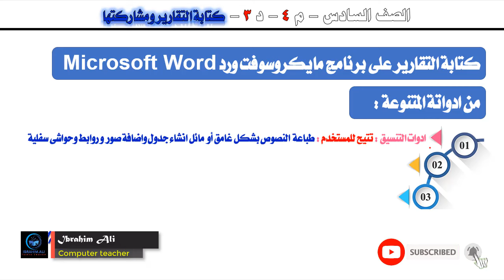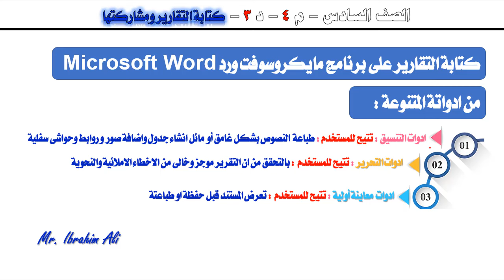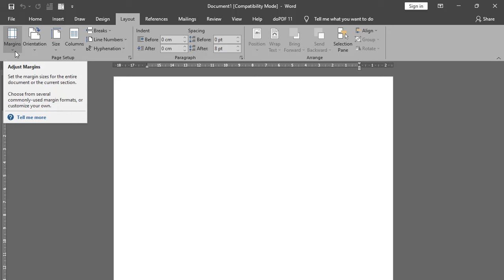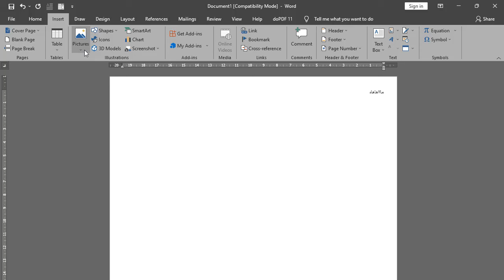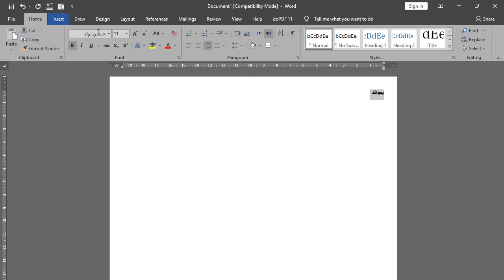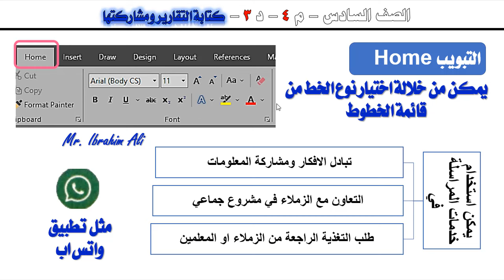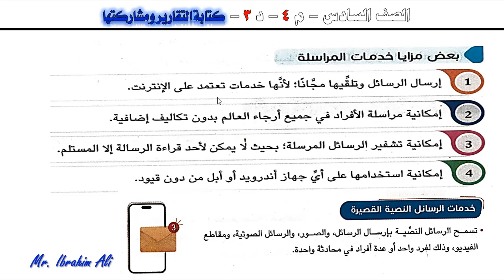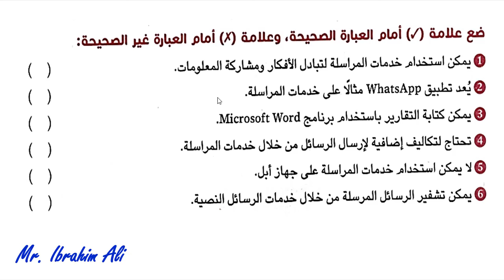تكنولوجيا المعلومات | الصف السادس | المحور الرابع | الدرس الثالث | كتابة التقارير ومشاركتها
لينك تحميل الملفات وملف البوربوينت
تكنولوجيا المعلومات والاتصالات الصف السادس الابتدائي الترم الثاني ٢٠٢٤م
الدرس الثالث من المحور الرابع كتابة التقارير ومشاركتها
شرح درس كتابة التقارير ومشاركتها
مراجعة شهر مارس ٢٠٢٤م
اختبار شهر مارس ٢٠٢٤م
امتحان شهر مارس ٢٠٢٤م مادة المهارات المهنيه للصف السادس
امتحانات الشهر لسنة ستة ٢٠٢٤م
Computer and communication technology
Technology
Computer
Grade 6
Grade6
Information technology
شرح درس أخلاقيات استخدم الذكاء الأصطناعي للمحور الثالث الصف السادس الابتدائي
اختبار شهر فبراير ٢٠٢٤م
امتحان شهر فبراير ٢٠٢٤م
اختبارات شهر فبراير ومارس ٢٠٢٤م
شرح درس سادسة ابتدائي ازهري
ماهو الذكاء الأصطناعي
 من المحور الثالث لمادة تكنولوجيا المعلومات والاتصالات للصف السادس الابتدائي ٢٠٢٤
شرح منهج تكنولوجيا المعلومات والاتصالات للصف السادس الابتدائي المنهج الجديد 2023 الترم الاول
شرح للمنهج الجديد من مادة تكنولوجيا المعلومات والاتصالات - ICT للصف السادس الابتدائي
شرح الدرس الأول الترم الأول
امتحان الصف السادس الابتدائي
امتحانات الصف السادس الابتدائي
نتيجة الصف الخامس الابتدائي
اختبار شهر فبراير ومارس ٢٠٢٤م
امتحان شهر فبراير ومارس ٢٠٢٤م
امتحانات شهر فبراير ومارس ٢٠٢٤م
منهج الصف السادس الابتدائي الجديد
نماذج امتحانات الصف السادس الابتدائي 2024
نموذج امتحان الصف السادس الابتدائي 2024
منهج الصف السادس الابتدائي الجديد 2024
مراجعة مهمه للمحور الاول لمادة التكنولوجيا
شرح الدرس الاول والثاني والثالث والرابع و الخامس و السادس والسابع والثامن وتدريباتهم من دروس الترم الثاني لمادة تكنولوجيا المعلومات والاتصالات ict
شرح رائع للمحور الثالث و الرابع لسنة خامسة تكنولوجيا المعلومات والاتصالات - ICT
المنهج الجديد لسنة سادسة لمادة تكنولوجيا المعلومات والاتصالات ICT
هل مادة مادة تكنولوجيا المعلومات والاتصالات المنهج الجديد للصف السادس الابتدائي داخل المجموع ام لا ؟
ما هي مادة تكنولوجيا المعلومات والاتصالات للصف السادس الابتدائي المنهج الجديد؟
هل مادة تكنولوجيا المعلومات والاتصالات المنهج الجديد للصف الخامس الابتدائي لها اختبارات ؟
ماهو منهج مادة تكنولوجيا المعلومات والاتصالات المنهج الجديد للصف الخامس الابتدائي؟